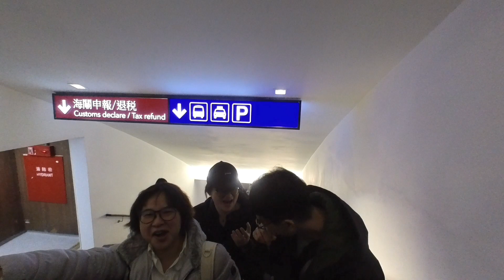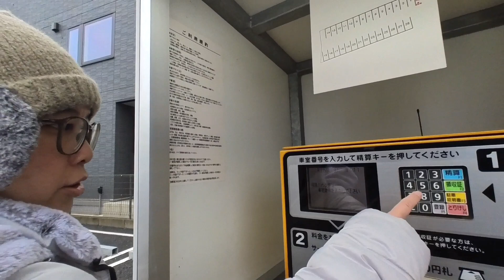20231214-15 廣島岡山浪漫小旅行 wRita/Iris Day1-2上